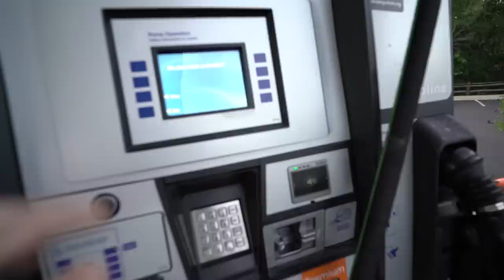Spirited Drive Ruined By MK5 Supra?!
Dude buys a new Supra bone stock and thinks he's Lewis Hamilton on the road. Man passed us in a super long straight, only to have Griffin on his ass the next 2 miles of turns lol. Don't be like this BMW owner. Anyone can push the pedal in a straight line, only a few can hang in the turns.